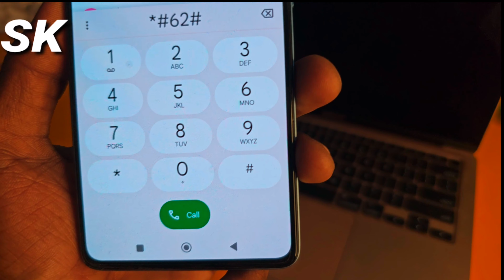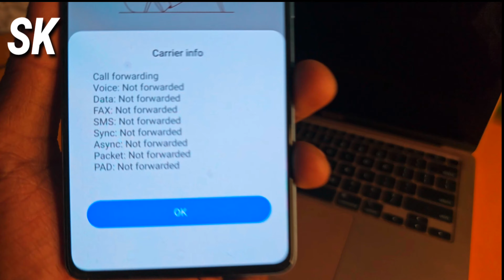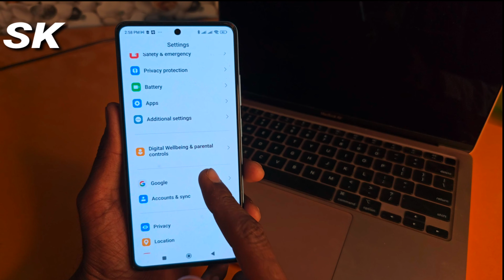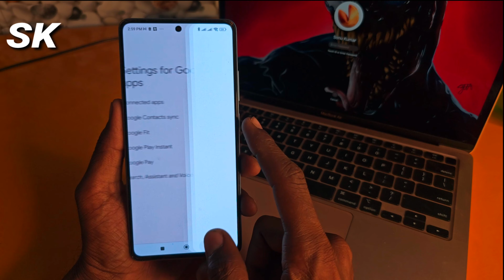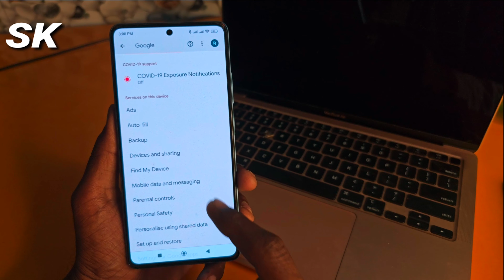आप का हैक तो नहीं है केसे पता करे, 100% working trick || mobile hack to nahi hai kese pata lagaye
Highlights

Aise sat karen apne Redmi  ya vivo ke kisi bhi phone ke screen pe ye live wallpaper
How to sat any vivo devices ya Redmi 12 pro phone men
Vivo phone  ke kisi bhi phone ka look change karo aise
How to change any vivo devices screen with live wallpaper
How to change any vivo devices phone screen and lock screen
Aise use kar sakte hai apne  kisi bhi vivo phone men app ko easily
Aise sat karen vivo ya kisi bhi Android phone screen pe ye girls live wallpaper

Hello dosto mera name hai Krrishna sk and Tachnical sk channel me aapka swagat hai aaj hamne is video me aap ko bataya gya hai ki app apne Redmi phone ya vivo ke kisi bhi phone screen pe ye girls video live wallpaper sad karke sabko Chauka do to i hope aapko hamari ye video pasand aai hogi agr aap hamare channel pe pahli baar hai to pls gais channel ko subscribe karen aur bell icon press karke all pe sad karde jisse hamari har New video ka notification sabse pahle aap tak pahuche
                     Dhanywad